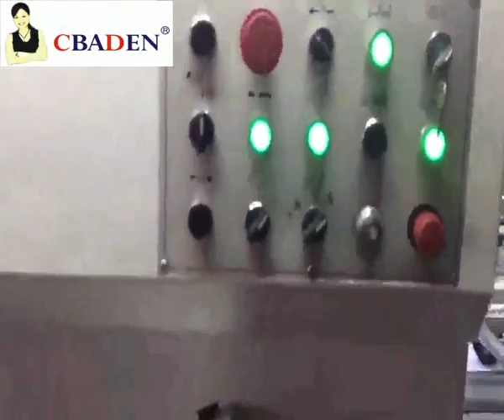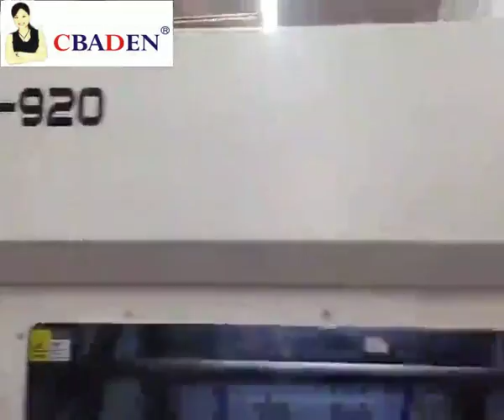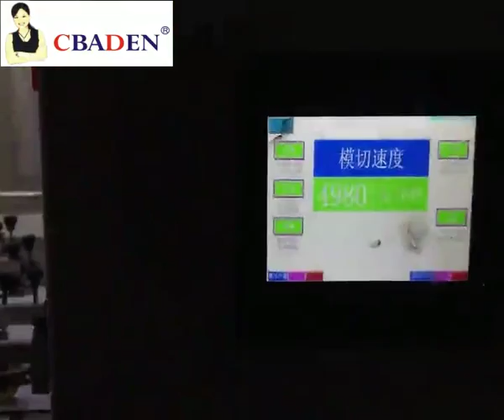cbaden Fully Automatic Creasing and Die Cutting Machine Model SAM920whatsapp008613957777629